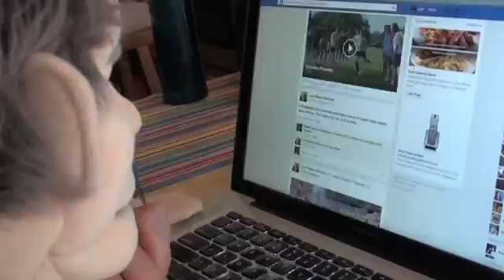About Face promo1